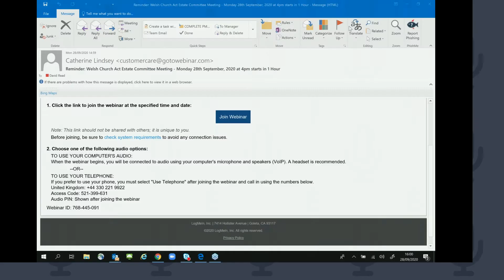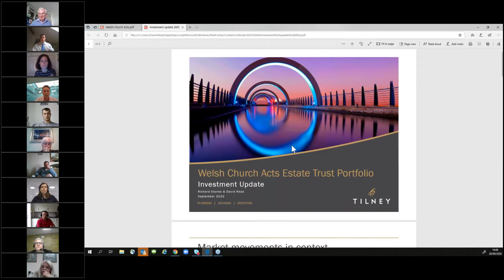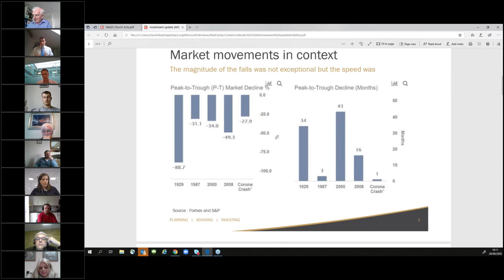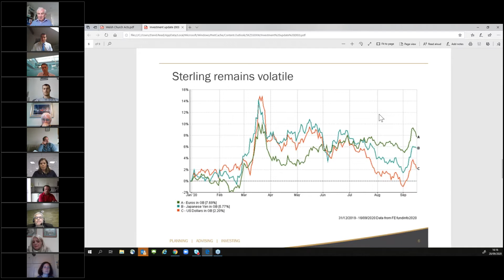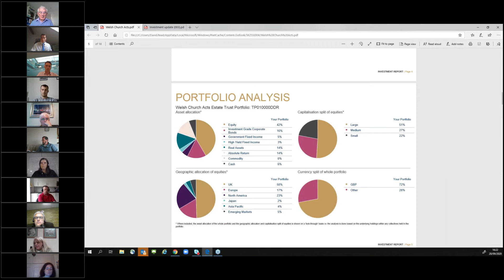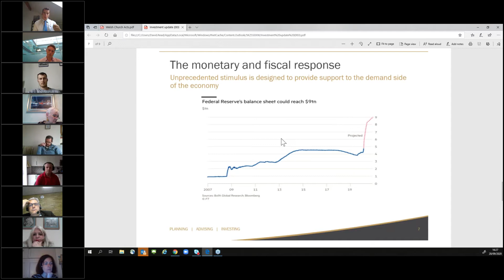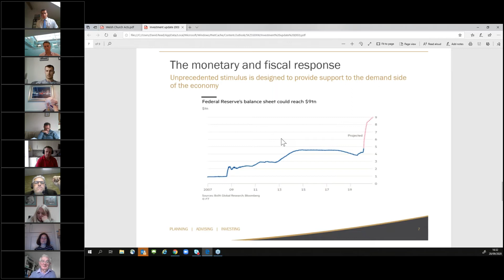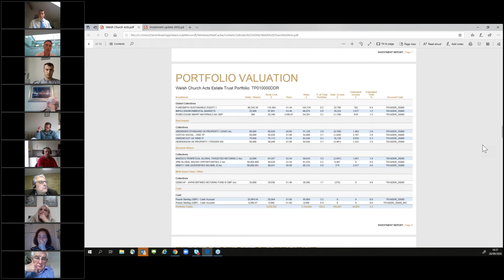Welsh Church Act Estate Committee Meeting 28.09.20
This meeting took place remotely.